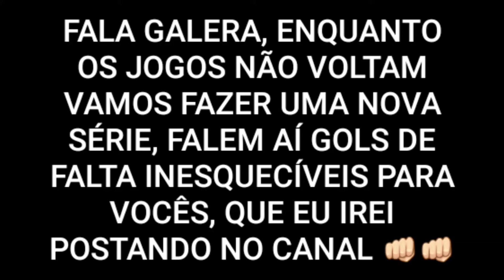JEAN MOTA - SANTOS 2 X 0 GUARANI